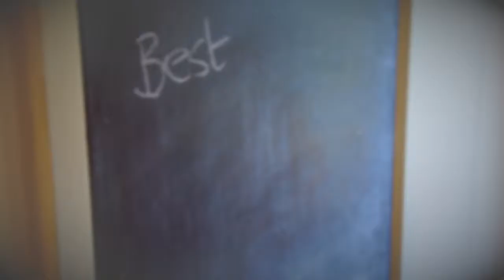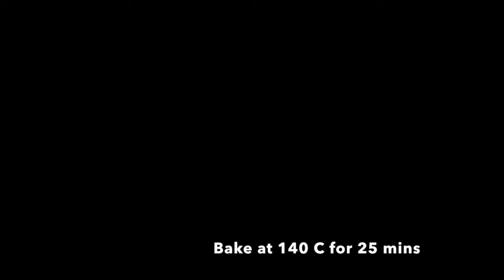Best EVER ginger nut biscuits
Caroline Crimson's best EVER ginger nut biscuits